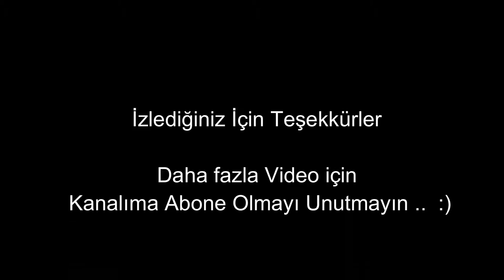İstanbul Makine Fuarı 2016